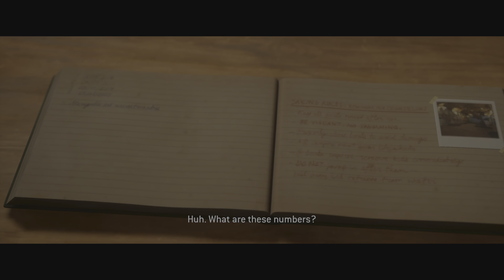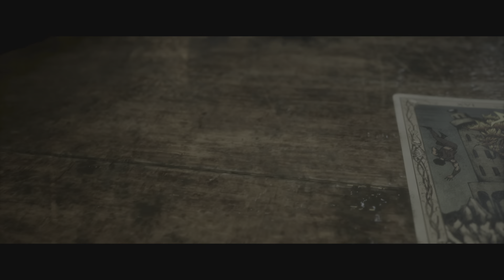The Quarry [pt. 4]